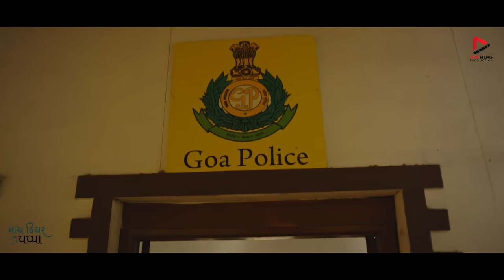Comedy video | Sharad Sharma | My Dear Pappa | Gujarati Movie | ARP Films Production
ARP FILMS PRODUCTION PRESENTS…

MY DEAR PAPPA (Gujarati urban movie)
Movie Clip

Artist :- Dirgh Joshi, Harshida Pankhaniya, Khushbu Jani, Nisharg Trivedi, Ajay Pal, Nidhi Dave, Pooja soni, Manin Trivedi, Rashmi wagh, Bijal Patel, Muralidhar Mali, Sharad Sharma , Dhruvik Patel
Story - Writer :- Soham Palanpuri
Music Director :- Milan Harish, Bharat Rami, Rohit Thakor, Rohan Ajani
D.O.P. :- Eugene D’Souza
Editor - Di :- Shankar Pandey
Director :- RamGopal Mali (Ramg)
Co-Producer :- Yogesh Patel, Keyur Patel, Chirag Patel
Producer :- Prerak Patel